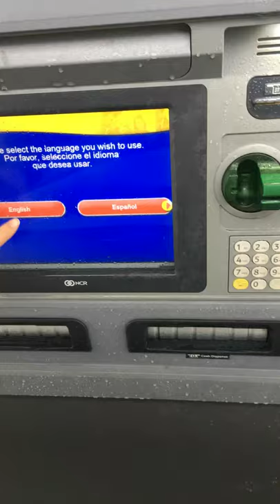Instructions are still unclear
Instructions are still unclear with this ATM!